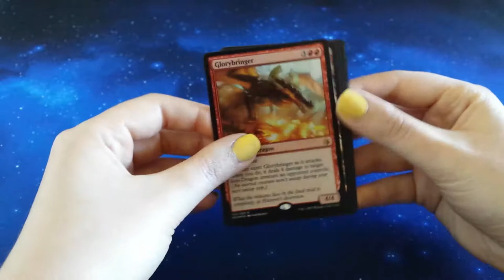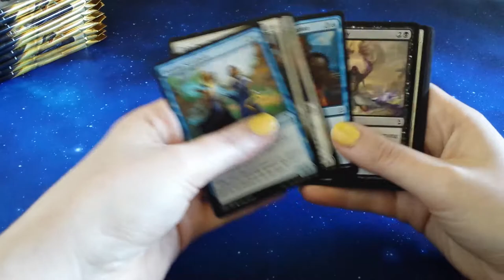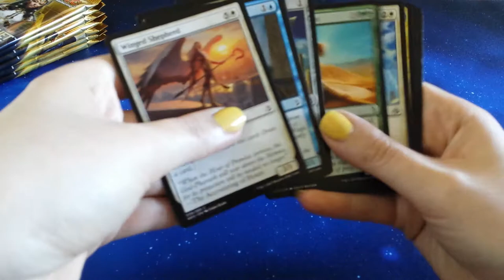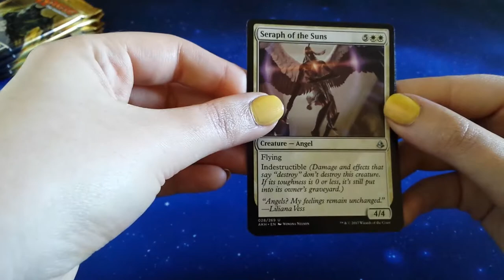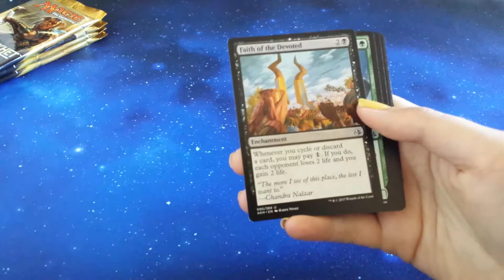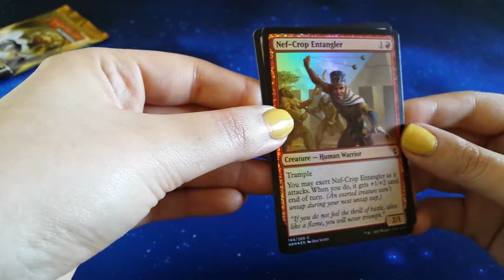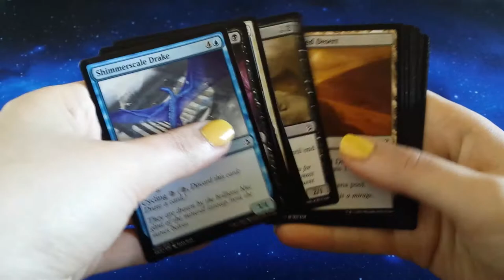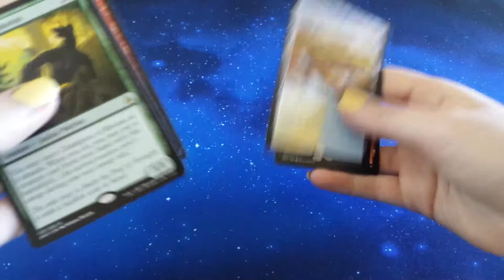Booster Box Opening (Amonkhet AGAIN) 3/3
So I'm playing at summer fete today and that means no weekend opening! As a sorry and to make it up here is the finale of the Oketra blessed box and we will be opening the Amonkhet bundle tomorrow in the box's place to make up for the slip up :D